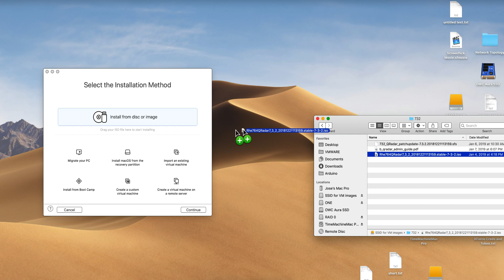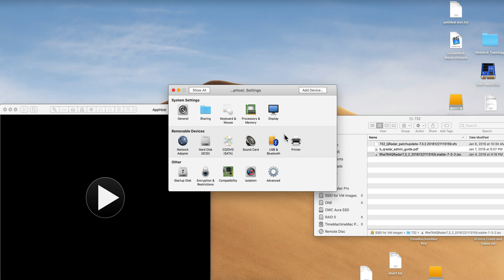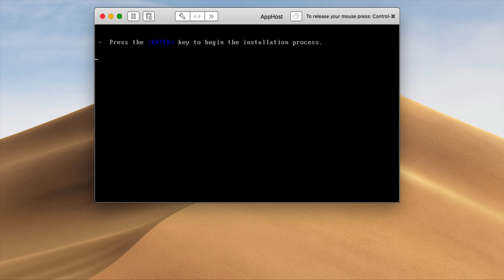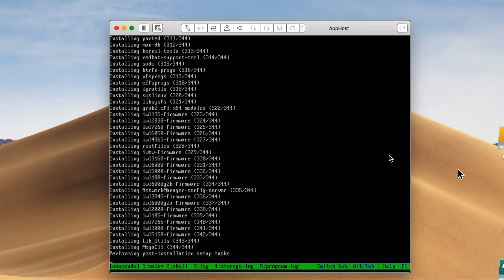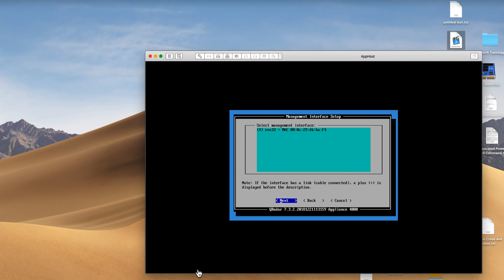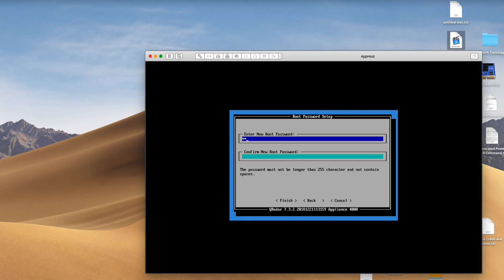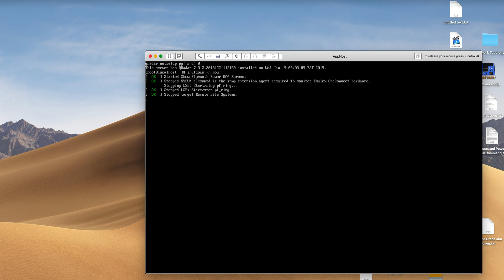Migrating from AppNode to AppHost Part 1